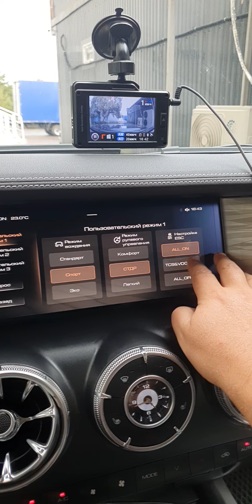Tank 300 - Танк 300 - работа системы ESP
немного нажал на газульку по мокрому асфальту и был неприятно удивлён проскальзыванием и сносом задней оси! непонятные алгоритмы включения/выключения ESP, а также работы ESP обсуждаем под видео.